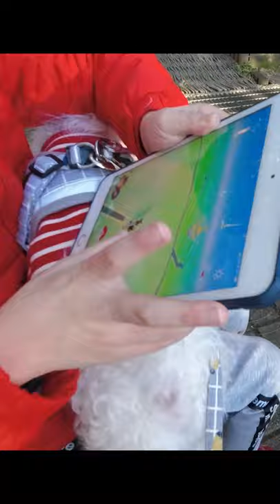No More Pokémon! / Max, the Maltese Dog